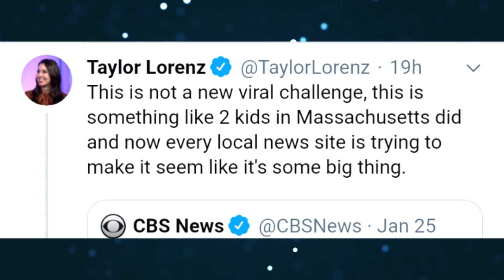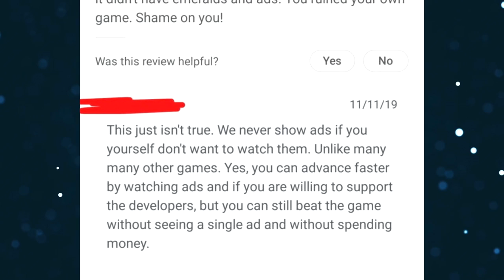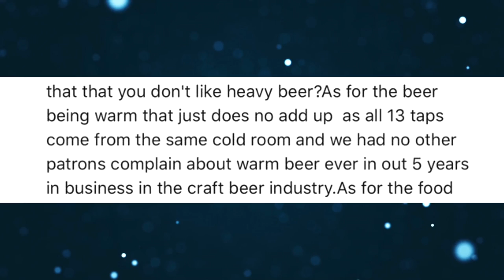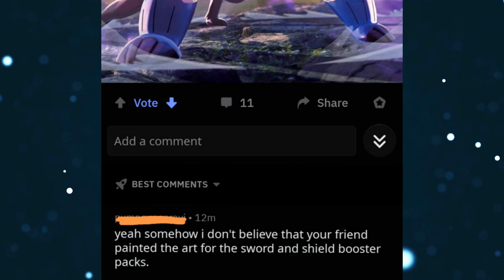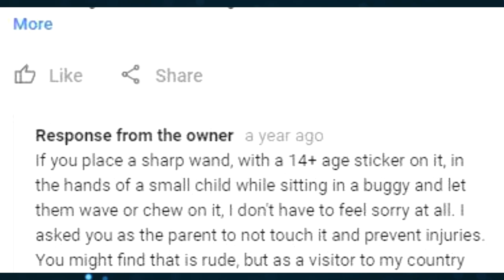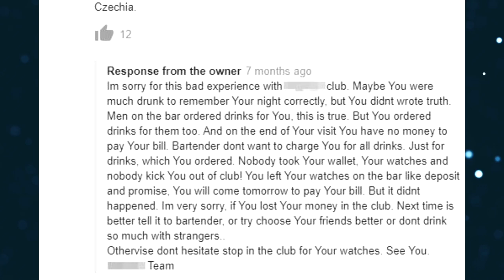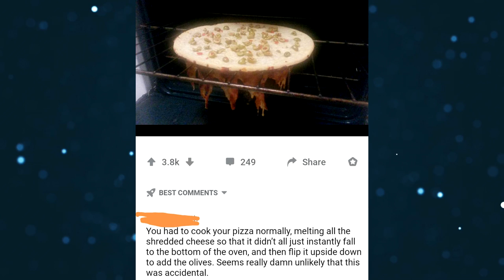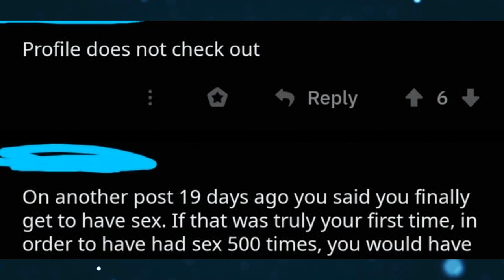r/QuityourBullsh!t {10}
Artist: @Garbonzobear on Twiter

media
Gatherings: